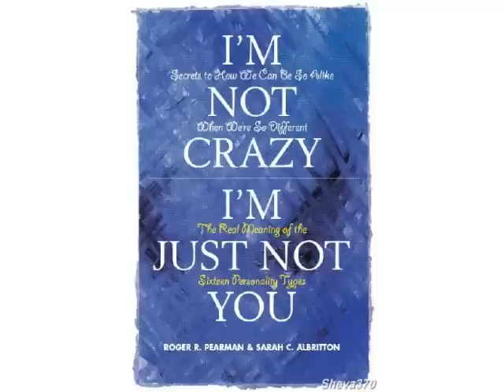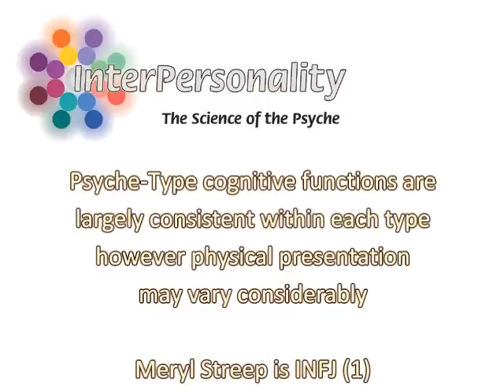INFJ Relationships: Nature's Psychologists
Find out more about INFJs and the cognitive functions in our introductory course!

This chat is about INFJs and relationships. INFJs are supportive, empathic, creative insightful and intense partners. INFJs are extremely devoted parents and they are also the folks that so lovingly encourage the rest of us to use our gifts! This video is a celebration of our wonderful INFJ friends and their gifts to the world.

Our humble admiration to all the INFJs out there.

Sources include:
Intimacy and Type, Jane Hardy Jones & Ruth G. Sherman
Dichotomies for Dyads, Mark S. Majors
You've Got Personality, Mary McGuiness
I'm not Crazy; I'm just not You, Roger R. Pearman & Sarah C Albritton
Just Your Type, Paul D. Tieger & Barbara Barron-Tieger
InterPersonality research